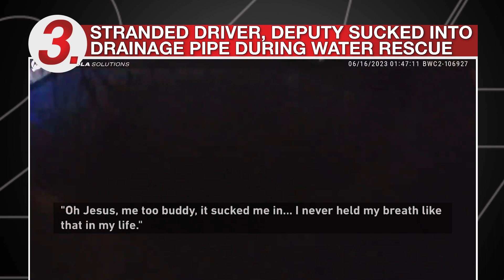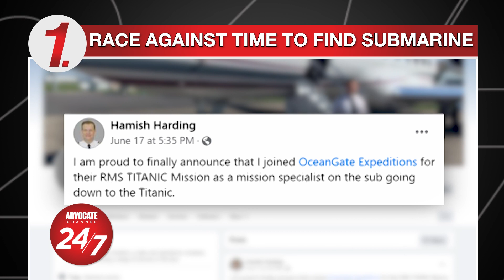Missing Submersible, Migrants on Unexpected Flights, Florida Water Rescue, Millions for Climate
Time is running out as a search and rescue operation is underway for a submersible touring the wreckage of the Titanic, California's Attorney General is investigating whether there was a Florida connection to the transfer of three dozen migrants